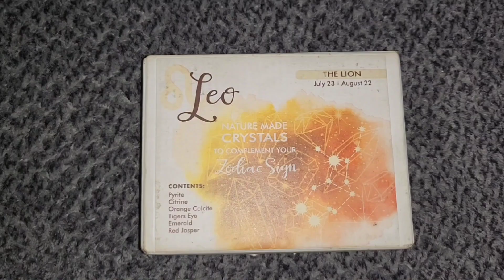Stoner Friends Season 1 Ending 2